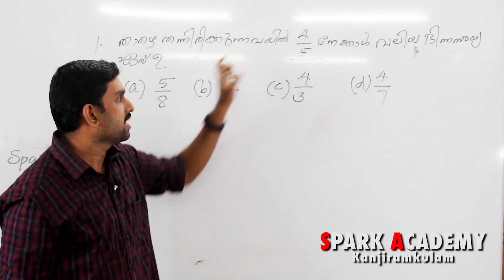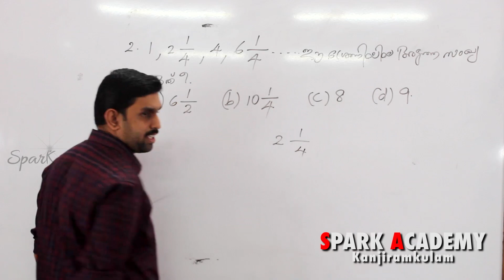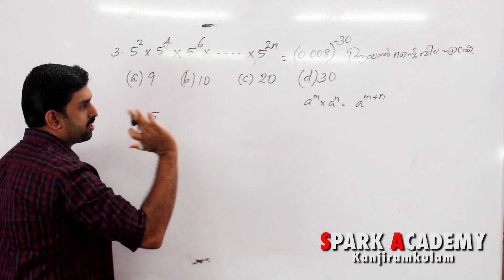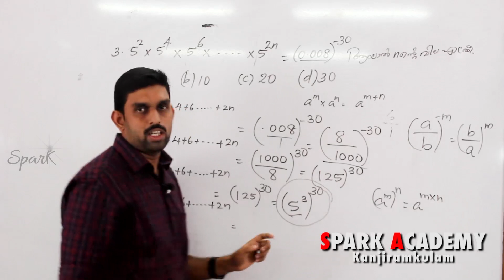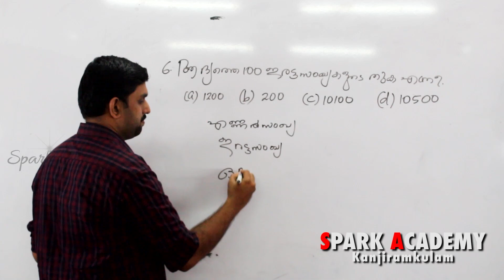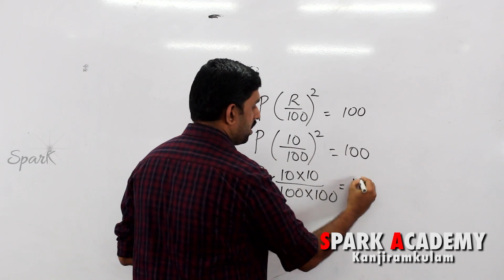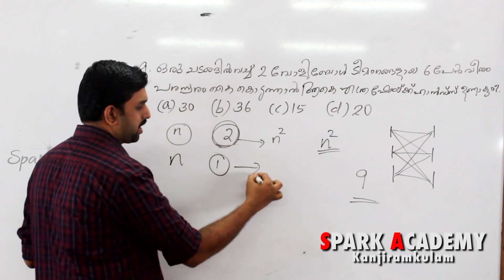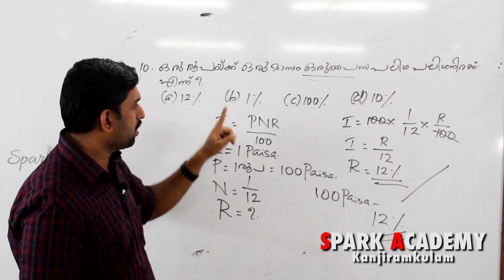SPARK LEARNINGS | "Maths Previous(TRIVANDRUM/MALAPPURAM) Class for LDC" |PART 1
In this video, we are discussing about Maths trivandrum ldc previous questions..
Address      : RV Complex, College Junction, Kanjiramkulam, Kerala-695524